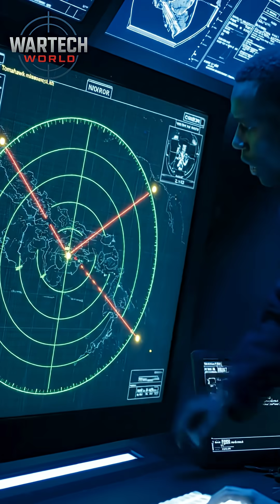Why Tomahawk Block V Is a Game Changer | WarTech World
The Tomahawk Block V is the newest evolution of America’s iconic cruise missile, capable of striking moving targets over 1,600 kilometers away.
With its mid-flight reprogramming, upgraded navigation, and modular payload system, it redefines long-range naval warfare.
This is how the U.S. Navy projects power — silent, accurate, and unstoppable.